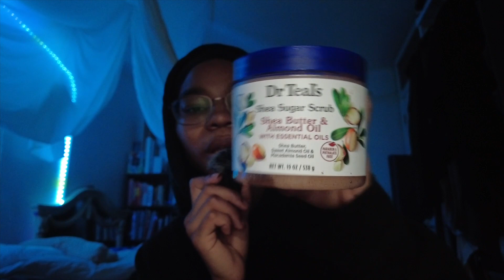Get Ready for Death Grips with Me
Just three minutes of my inner monologue as I do the bare minimum to look socially presentable for a concert whose entire premise is set to question the status quo as it pertains to acceptable behavior by offering contrarian beliefs as solace instead of advice.